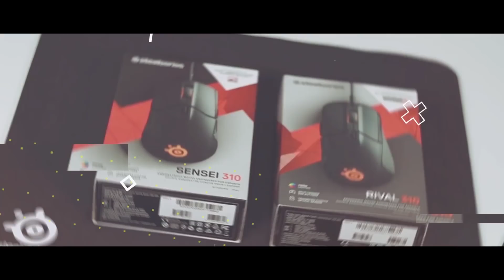XL Home - BONEKA MISTIS ANDALAN LARISSA !!!!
Follow TEAMnxl:
● Cooler Master
● STRacing
● The Smith
Videographer & Video Editor : Daniel Setia Susanto (@who_daniel) & Immanuel Gratia (@nyxveria)